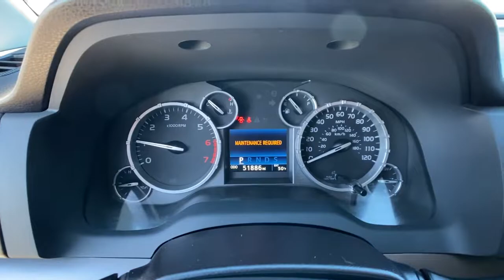2016 Toyota Tundra Reno, Elko, Fernley, Fallon, Northern NV D1496A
Black Used 2016 Toyota Tundra available in Winnemucca, Nevada at Rackley CDJR. Servicing the Reno, Elko, Fernley, Fallon, Northern NV area.

Rackley CDJR
5050 E Winnemucca Blvd